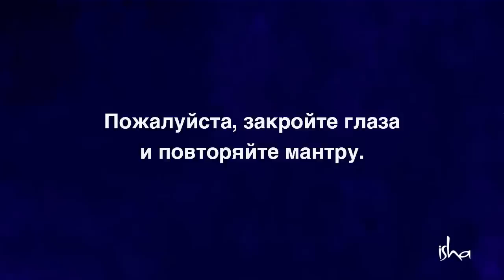Гуру Пурнима 2022 – трансляция с Садхгуру | 13 июля в 16:30 МСК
Присоединяйтесь к трансляции Гуру Пурнимы с Садхгуру 13 июля 2022 года в 16:30 МСК:
⭐️ Сатсанг с Садхгуру
⭐️ Музыкальное выступление группы Sounds Of Isha
⭐️ Ощутите благость Гуру в этот знаменательный день

🌕 День Гуру Пурнима – это время, когда искатели могут с лёгкостью обрести благость Гуру и выразить ему свою благодарность. Мы приглашаем вас отпраздновать это священное событие онлайн, поскольку благодаря технологиям расстояние больше не является препятствием. Вы сможете быть в присутствии Гуру, где бы вы ни находились.